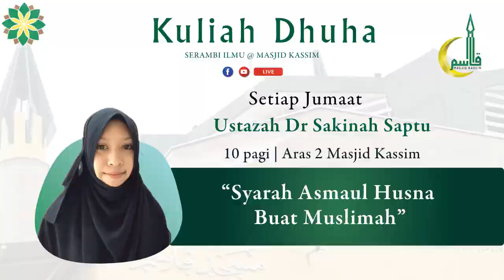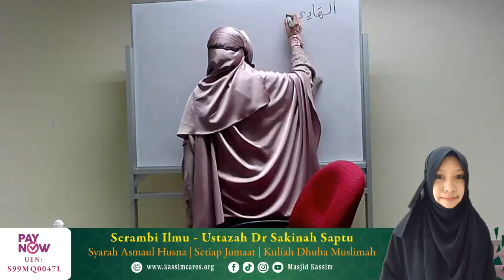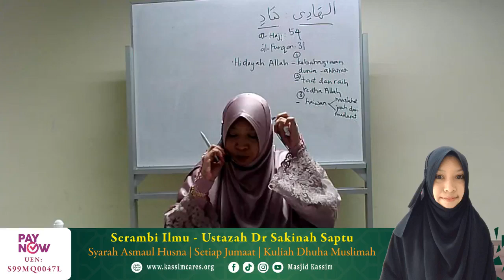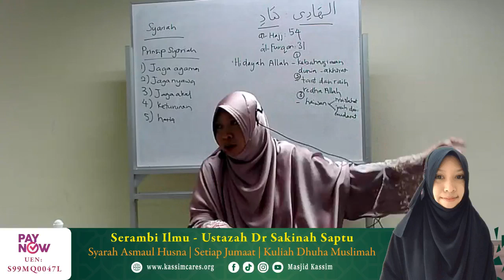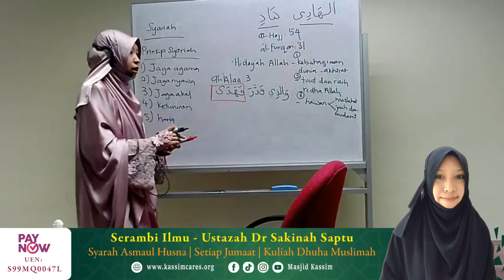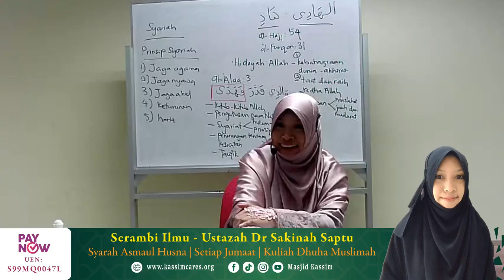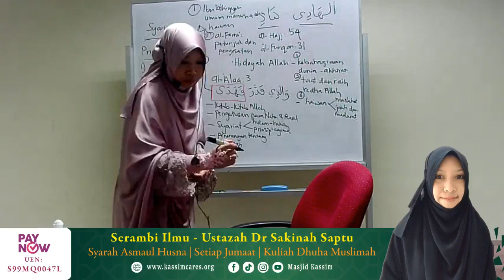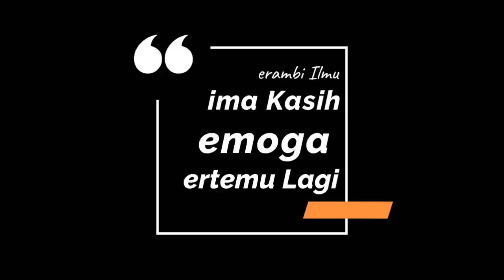Bab 26 Asmaul Husna: al-Hadi (Bahagian 1)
Perbincangan Kitab Fiqh al-Asmaul Husna